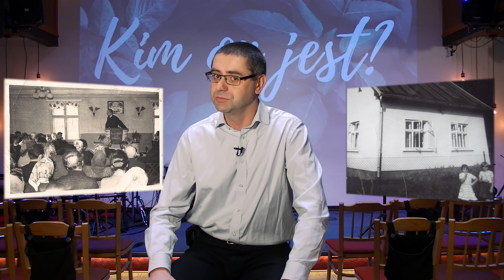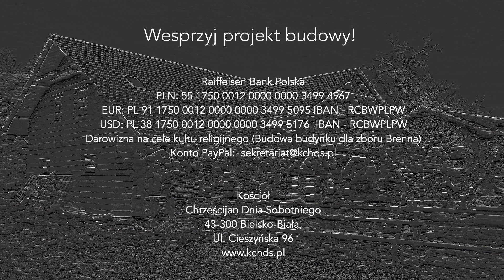Witaj!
Jesteśmy społecznością chrześcijan, którzy żyjąc na co dzień z Jezusem Chrystusem, chcą oddawać Bogu cześć w duchu i prawdzie.
Jako Zbór należymy do Kościoła Chrześcijan Dnia Sobotniego w Polsce.

Misja
Pragniemy opowiadać o Jezusie Chrystusie ludziom, którzy być może już o nim słyszeli, ale jeszcze Jego nie poznali. Chcemy również wzmacniać nasze wspólne więzy, dbać i modlić się wzajemnie o siebie, oraz w zgodzie z wolą Stwórcy czynić Go pierwszym w naszym życiu.